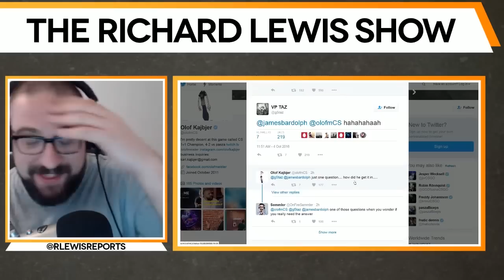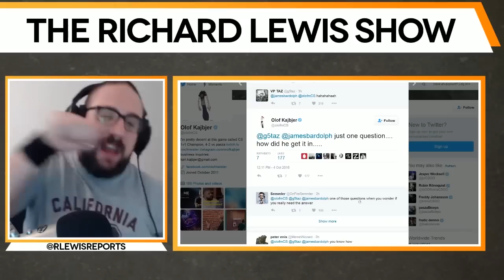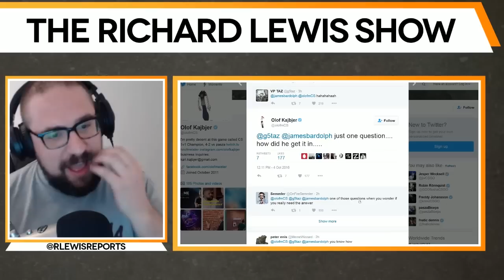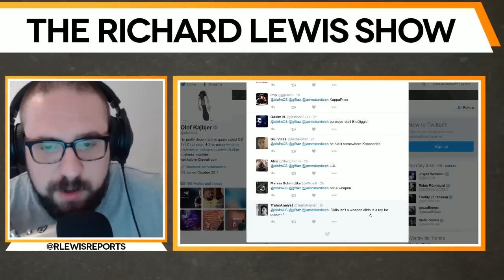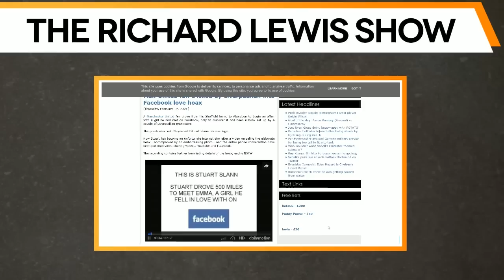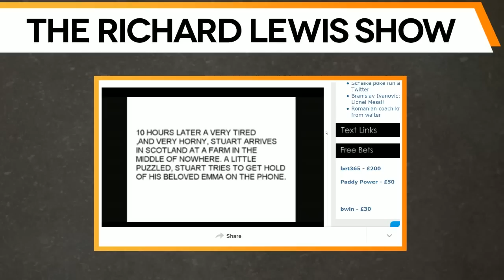Rich & Sam On: Dildos